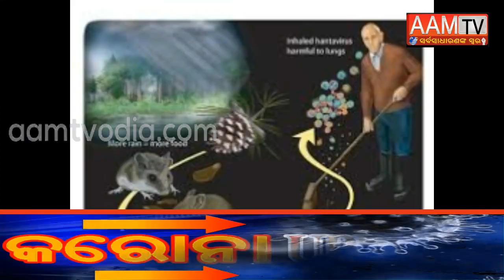ସାରା ବିଶ୍ବ କରୋନା ଚିନ୍ତାରେ ଥିବା ବେଳେ ଚିନ୍ ରେ ବ୍ୟାପିଲା ଆଉ ଏକ ନୂଆ ଭାଇରସ୍।